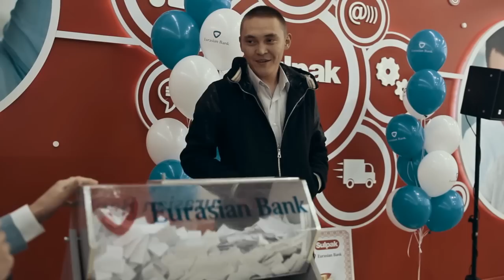Розыгрыш в магазине Sulpak. Второй розыгрыш одного из 10 000 000 тенге.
Второй розыгрыш одного из 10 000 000 тенге состоялся 27 апреля 2014 года, в городе Алматы. У нас 2 победителя -- это  Байгазинова Анар Рыспаевна г. Кокшетау и Троицкий Николай Александрович г. Усть -- Каменогорск. Поздравляем наших счастливчиков! Участвуйте в розыгрыше и выиграйте свой миллион!